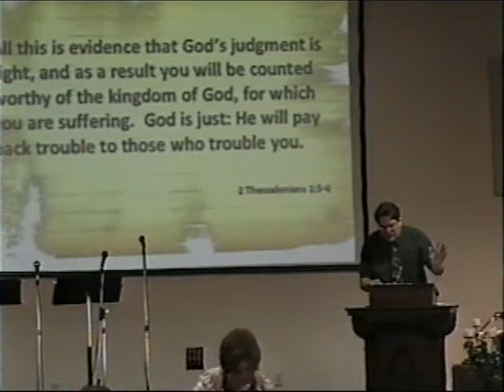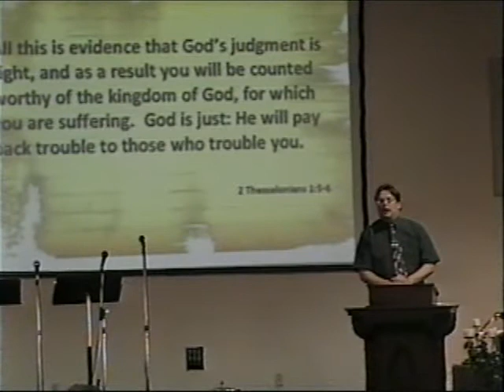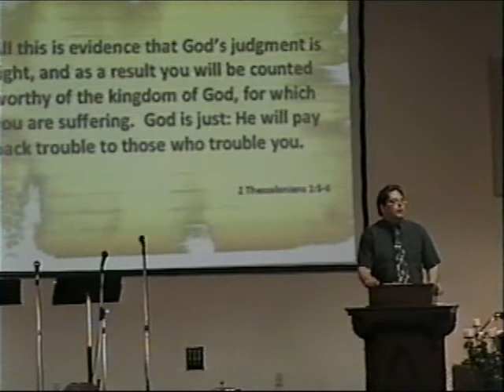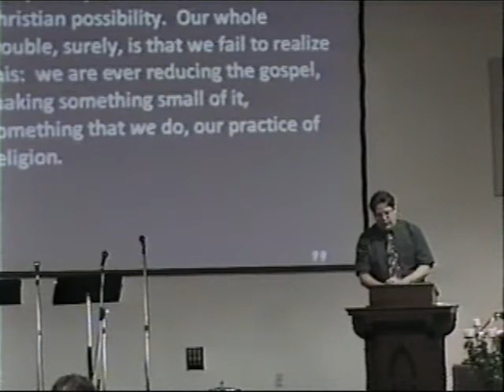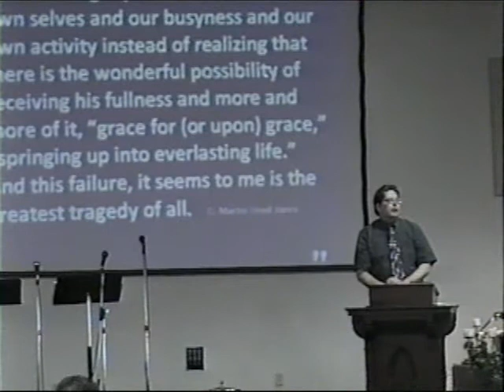If Nothing Else pt. 3 (final)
Conclusion.

Scripture:  Matthew 19:27-20:16

Sermon Delivered at Moscow Christian Church by Mike Riggs.

Sermon inspired by Jerry Bridges' Transforming Grace (Chapter 4, "The Generous Landowners")